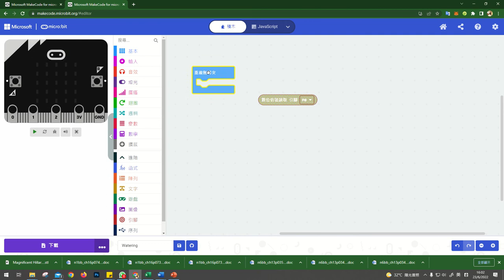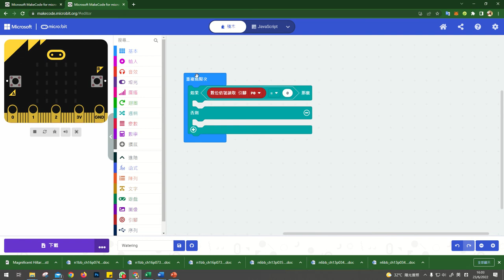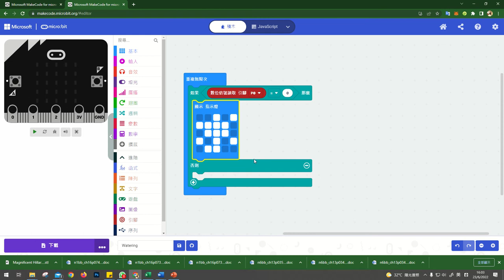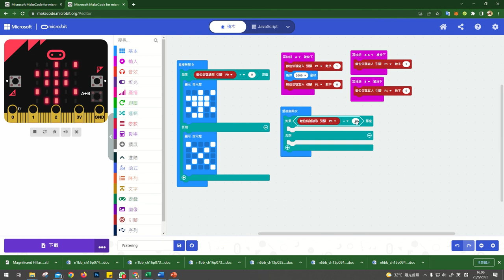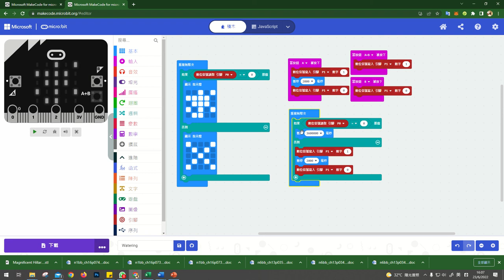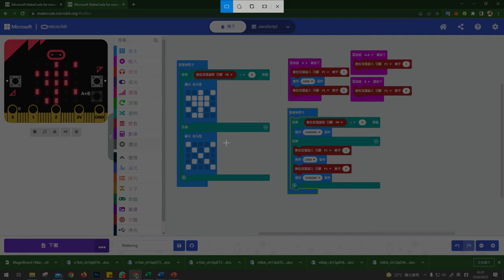Ｍicro:bit 智能澆水系統